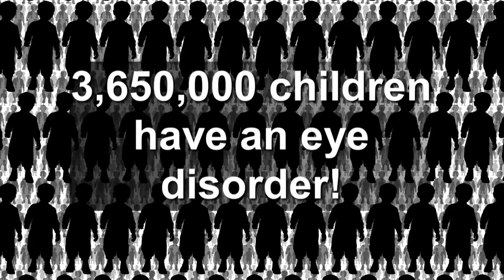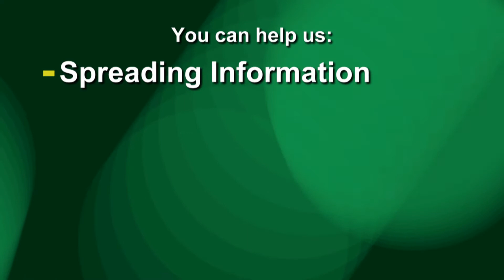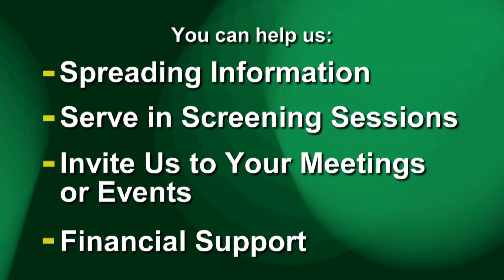Midwest Sight Foundation